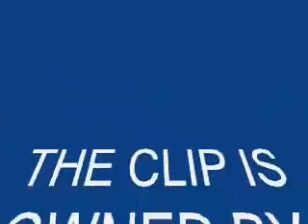ESSAU PWELLE : KARIBU TANZANIA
Essau pwelle singing Karibu tanzania in NYC during NYtimes travel show February 2010